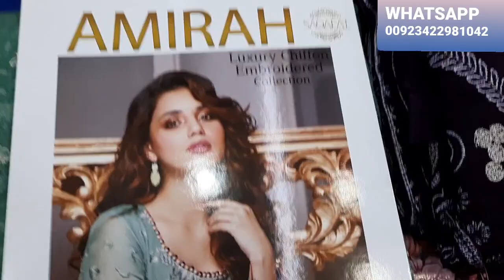AMIRAH LUXURY CHIFFON PARTY WEAR DRESSES 2021//PAKISTANI FASHION FOR LADIES UNSTITCH SUITS RP 5000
SHOP DETAILS
SAQAFAT COLLECTION
SHOP # GF 130 CLIFF ( GULF ) SHOPPING CENTER NEAR TEEN TALWAR CLIFTON KARACHI SINDH PAKISTAN

AVAILABLE VARIETY
COTTON FABRIC
LAWN/LINEN/KHADDAR/CAMBRIC/DIGITAL PRINT
CHIKANKARI/MIRROR WORK/HAND WORK/ORAGANZA BANARSI JACQUARD/

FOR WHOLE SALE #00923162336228